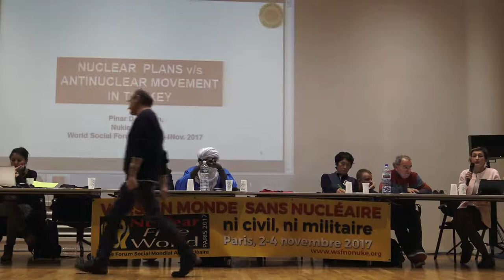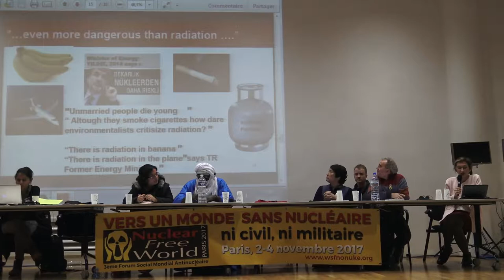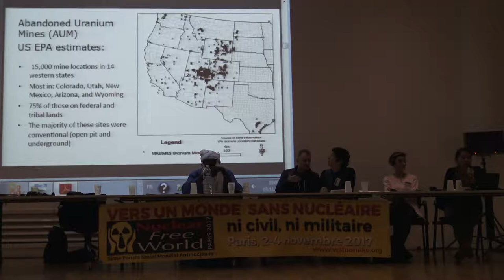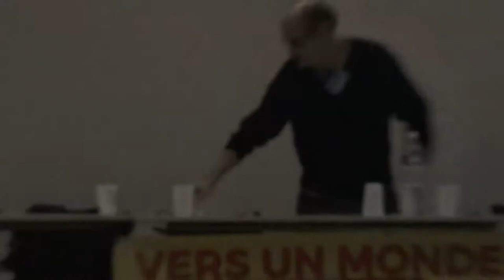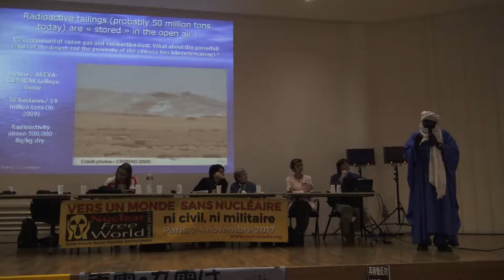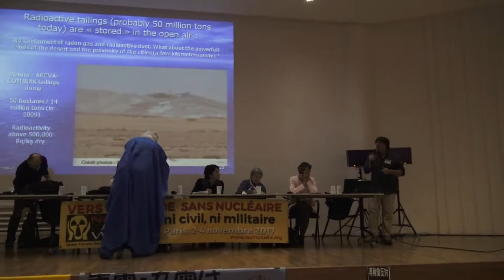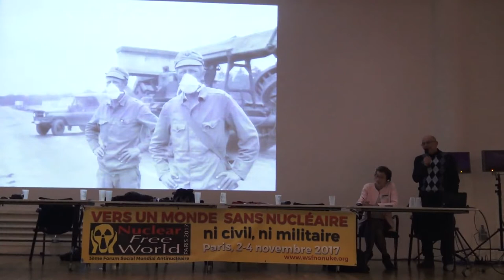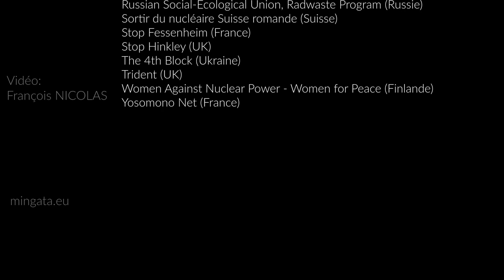FSMA2017 - Une lutte universelle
Paris, vendredi 3 novembre 2017, "plénière témoignage" lors du Forum Social Mondial Antinucléaire : rappel ou découverte, par le témoignage de citoyennes et citoyens du monde entier, de l'emprise de l'industrie nucléaire sur notre société, une emprise et des conséquences démesurées par rapport au peu d'énergie produite.

Avec: Almoustapha Alhacen (Niger), Philippe Billard (France), Pinar Demircan (Turquie), Sonali Huria (Inde), Minoru Ikeda ( Japon), Leona Morgan (Navajo, USA), Oleg Veklenko (Ukraine)...

Sous-titre en français : Brunhilt Koehler [Adaptatrice freelance multilingue (français/anglais/espagnol) et SME]